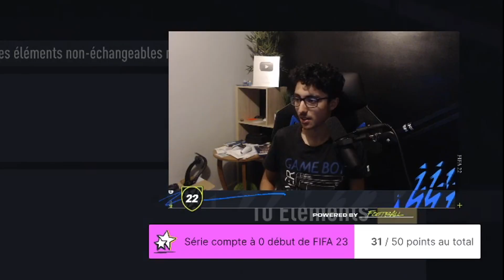J'ai le meilleur Joueur de FIFA 22, R9 moments 97 est là ! (Je recommence fifa à 0 #33)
Venez suivre l'aventure avec moi en direct sur Twitch le matin de 9H à 12H :